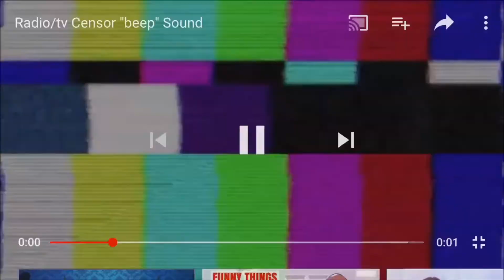Walk Vlog! 🐾 || Beefy The Bulldog 🐶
Hi I’m Beefy! I am a 1 year old English Bulldog 🐶💕
Social Media’s!!💕

Musical.ly 🎶 - that.dog.beefy
Instagram 📸- thatdogbeefy

                  - Beefy ❤️🐶